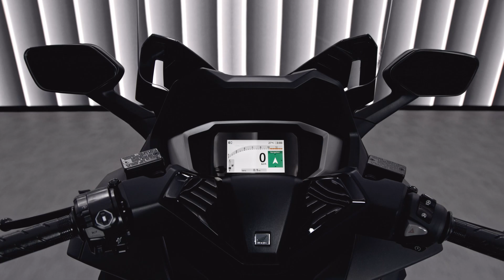2025 Honda range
De nieuwe Honda 2025 modellen zijn hier.